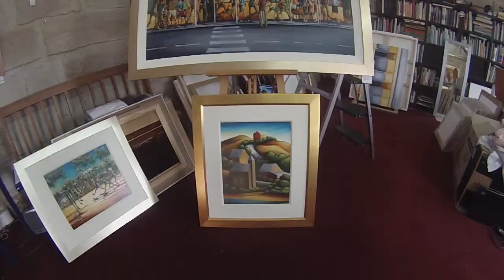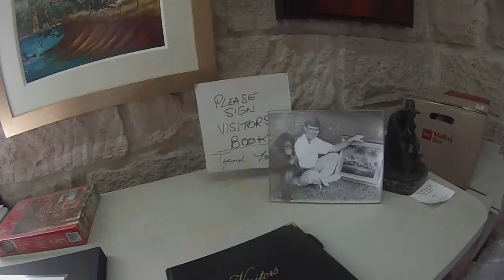Max Mannix Studios - Behind the 0scenes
A behind the scenes look into the Artist Max Mannix, See his amazing artwork, and the attention to detail.